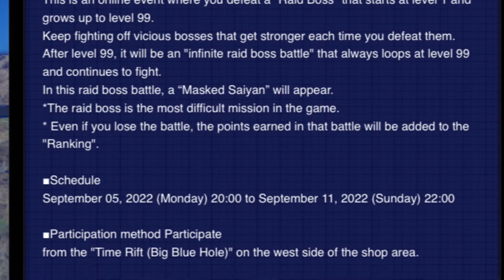Dragon Ball Xenoverse 2 NEW Masked Saiyan (Lite) Raid Rewards & Details!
Schedule:
September 05, 2022 (Monday) - September 11, 2022 (Sunday) 22:00

Participation Method:
 Participate from the time rift (Big Blue Hole) on the west side of the shop area.